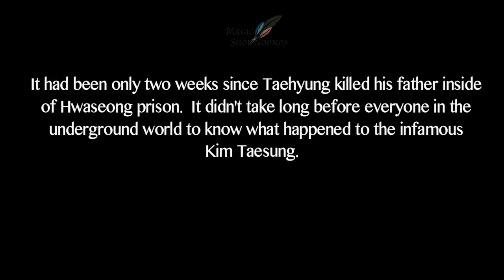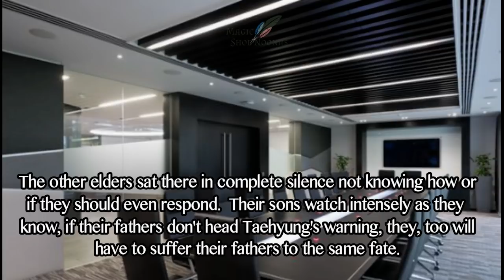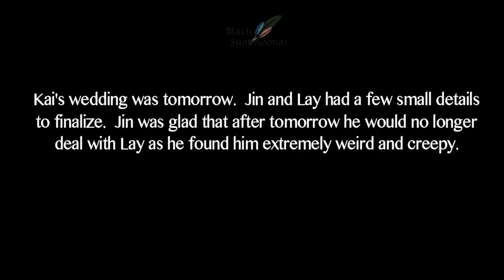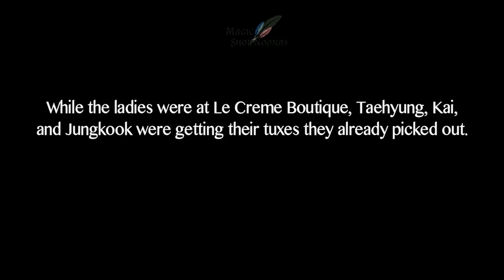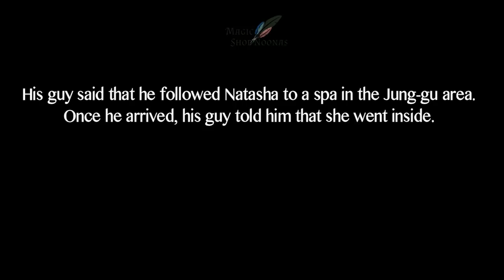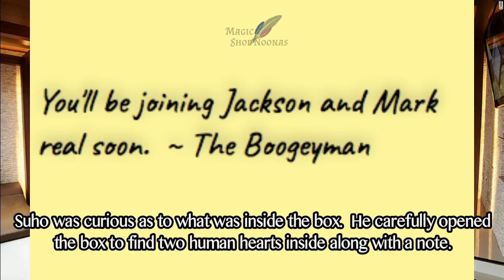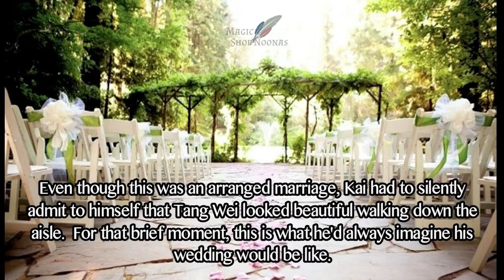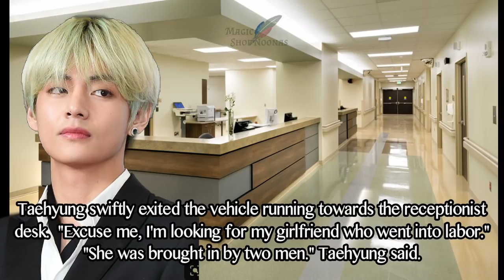[Taehyung 21+] The Black Widow | Episode 25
I'm starting to upload my fan fictions on Wattpad.

We accept any and all constructive criticism and positive feedback.  We want to strive to make great fan fictions for your enjoyment.